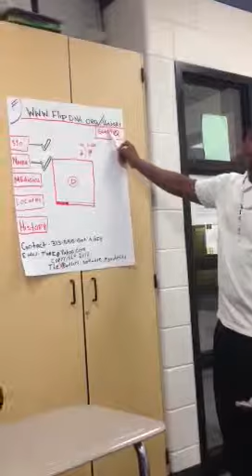ECHS - Arthur Gray's Presentation during the Medical IT Special Event